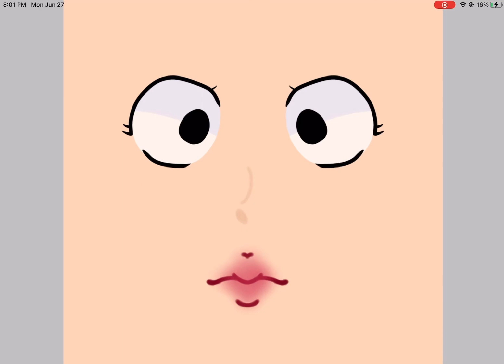Random face I drew